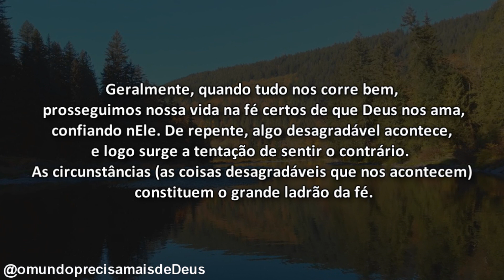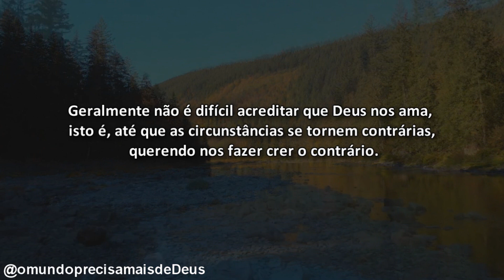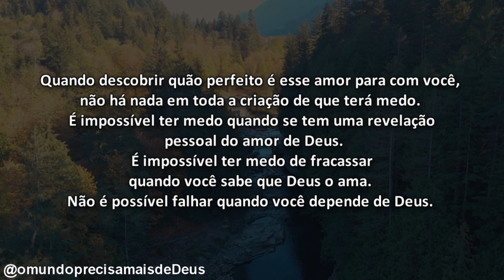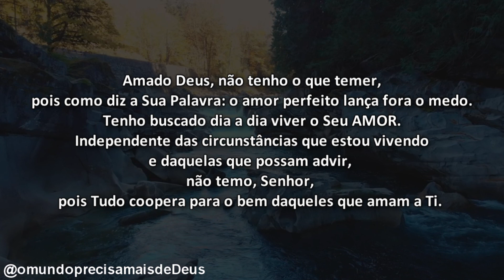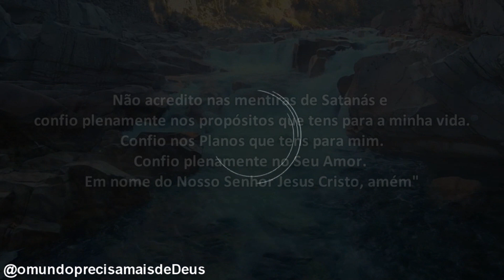O GRANDE LADRÃO DA NOSSA FÉ!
1 João 4.18 “No amor não há temor, mas amor inteiramente desenvolvido põe para fora da porta e expulsa o último rastro de terror! Porque o medo tem em si a intenção do castigo, e aquele que teme ainda não alcançou a inteireza e maturidade do amor”